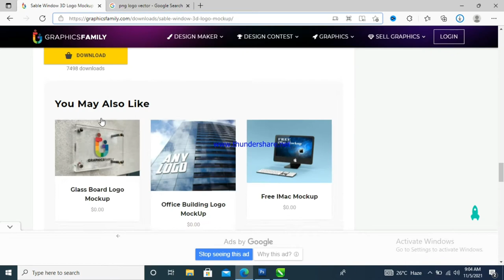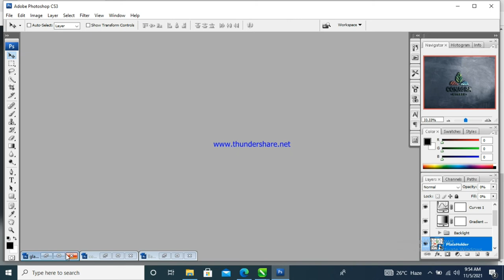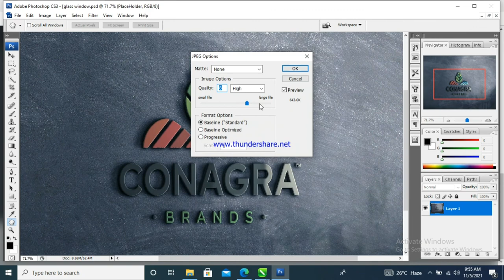How to create 3D logo in Photoshop